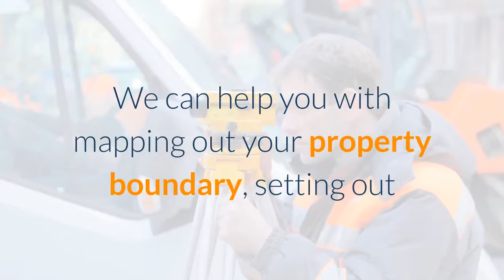Land Surveyors Llantrisant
Looking for a high quality Land Surveying service?
If you are, then you have come to just the right place.
We can help you with mapping out your property boundary, setting out and levelling ready to build your new home, measured building surveys, or everything else land surveying.
We use G.P.S innovation to produce a topographical plan of your property to get an accurate look at what you possess.
If you've got an existing property you must have analysed for possible problems, we can provide the innovative 3D laser scanning which demonstrates these dilemmas.
Our technicians are very well qualified and can work with all building experts through concept to the finished venture.
We're able to work together with you too.
Whatever your land surveying requirements, we're able to help you.
Give us a call today for more information on exactly how we could help you address property issues, stop perimeter disputes and much more.
Phone Now!
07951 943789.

For all of your land surveying, GPS surveying, Setting out and levelling, Topographical surveys and 3D laser scanning, look no further than Vinci Surveys Ltd.